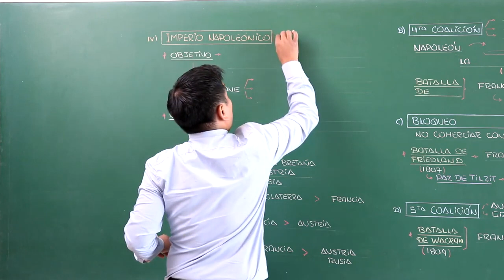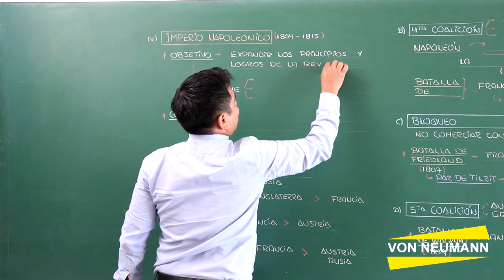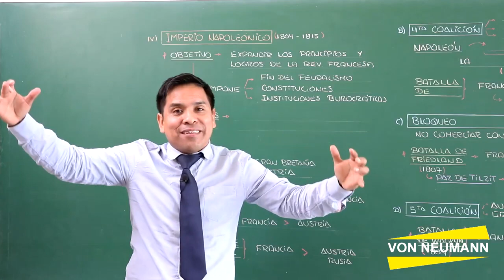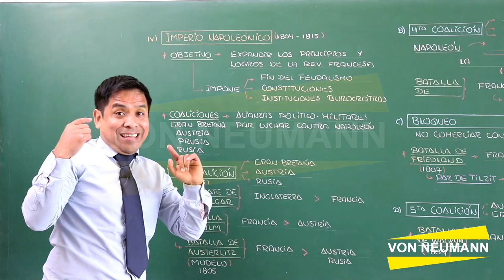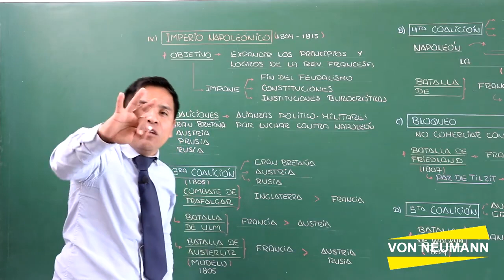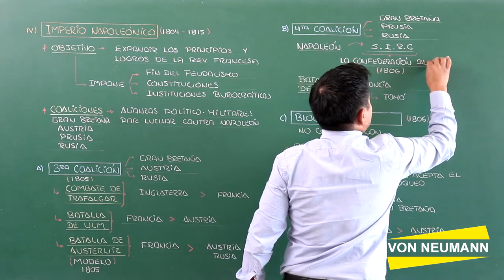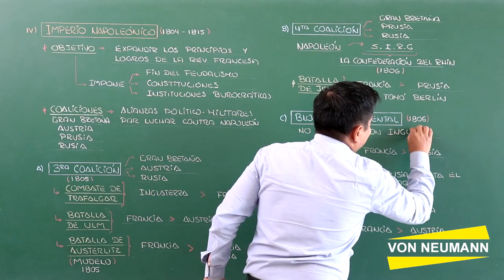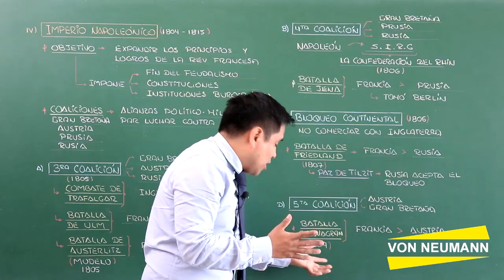LA ERA NAPOLEÓNICA Y LA RESTAURACIÓN 3